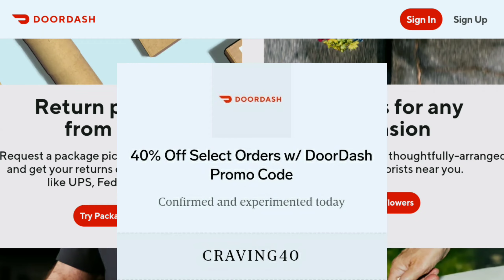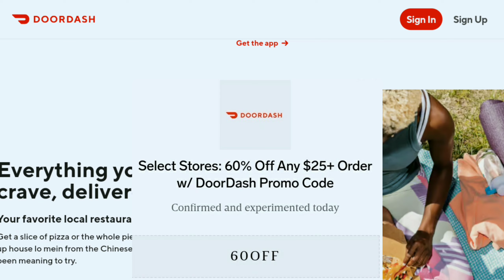Doordash Promo Code | Existing and New Users | Verified Doordash Promo Code 2024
▶️🎥About Video -
DoorDash Promo Codes, Free Food Delivery, and DashPass Deals for 2024: 60% off, 50% off, 25% off, $5 off $15, $20 off, and more.